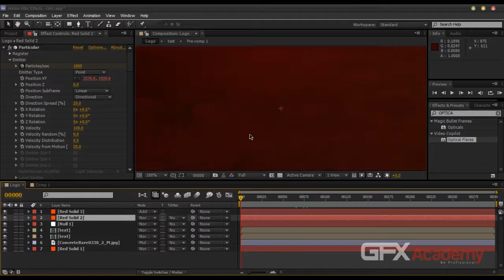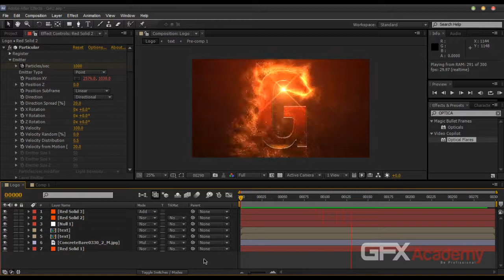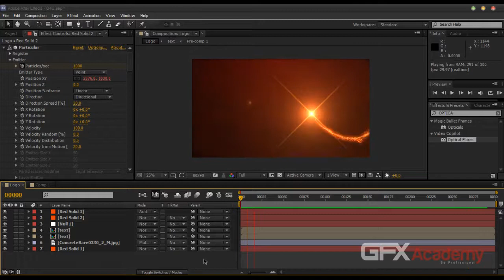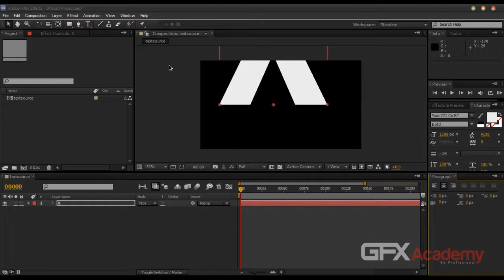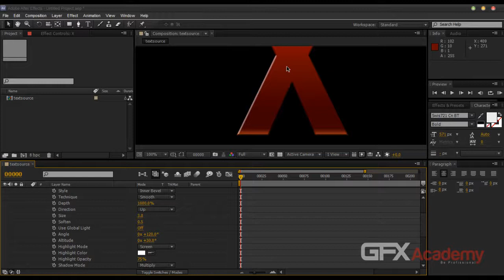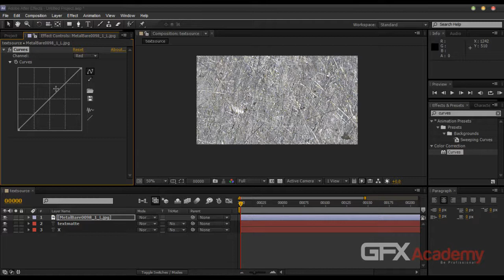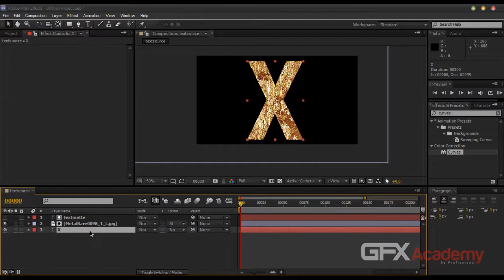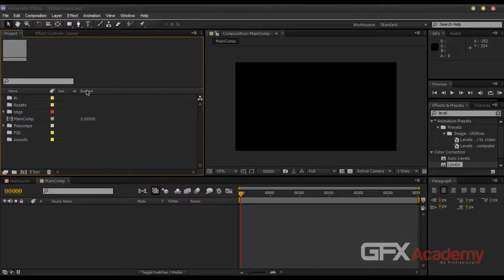01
محاضرة الأفتر الأولى بالإشتراك مع Q4U ... الجزء الأول